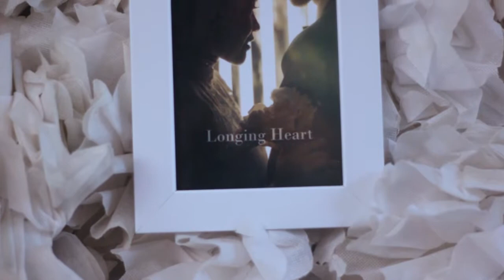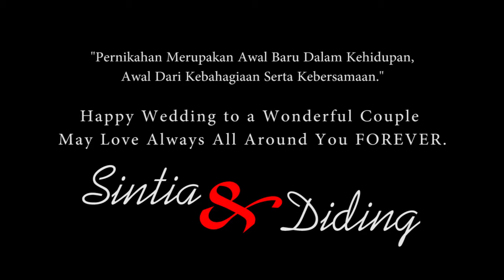Cinematic Pernikahan - Shintia & Diding - Clip Of Adel & Lingga by Inssan Production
Dokumentasi  : Resepsi Pernikahan Sintia & Diding
Dilaksanakan : Senin 17 Juni 2019
Bertempat      : Blok Tajur Desa Waringin Kecamatan Palasah - Majalengka
Di dokumentasikan Oleh : INSSAN PRODUCTION - Jalan Raya Sindangwangi - Majalengka

Contact Job Video : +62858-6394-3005 / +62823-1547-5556